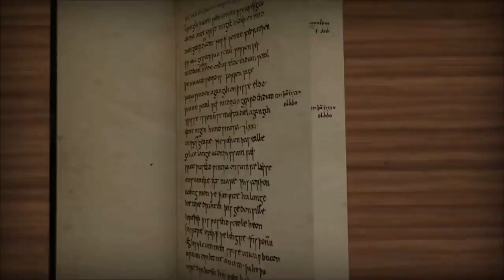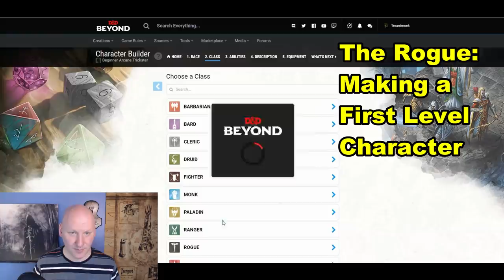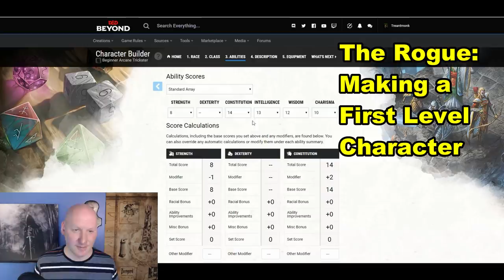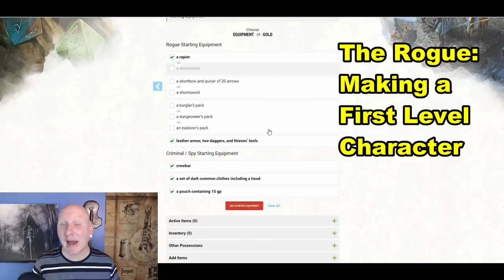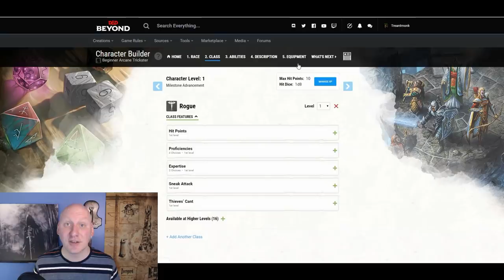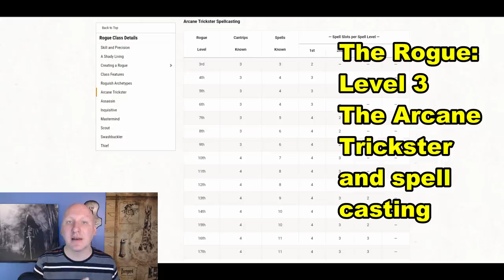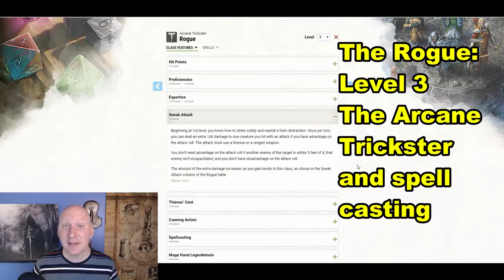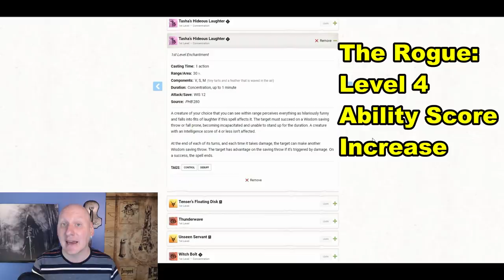Beginners Guide to the Arcane Trickster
Let's look at how the Rogue is a great introduction for new players to both D&D and to the mechanics of spellcasting.

To see the character sheet for the Character made in this video

Love the Treantmonk image as much as I do?  It's from Dino Kranjcevic who can be followed

Thanks to:
@makemyanthem for the intro music.